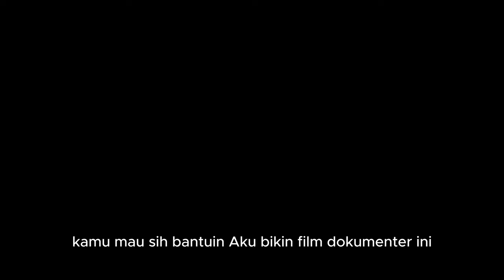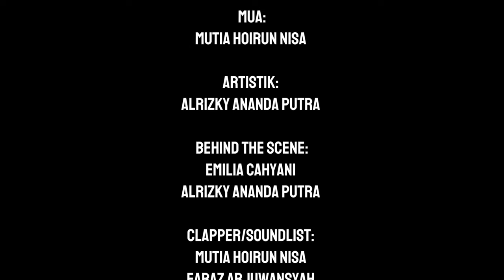About You - Triad